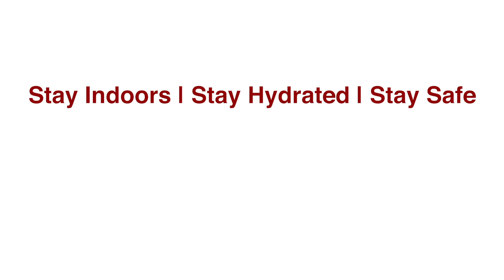Heatwave | All You Need to Know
Dr. Badar Afzal, Asst. Professor and Service Line Chief, Emergency Medicine, talks about the current heatwave, the signs and symptoms to look out for, and the precautions we can take to avoid them.
In case of emergency, rush to our 24/7 Emergency Department.
We are safe and we are open!